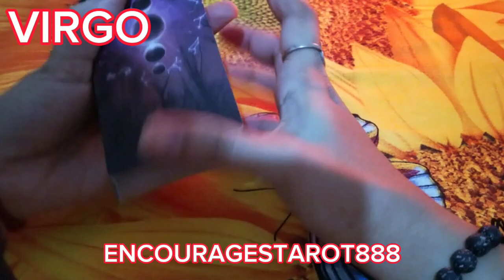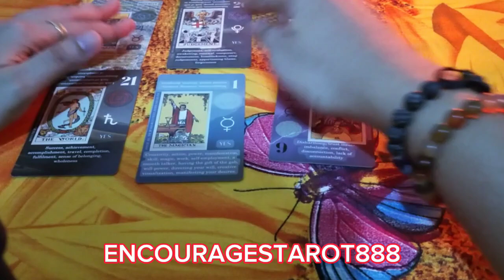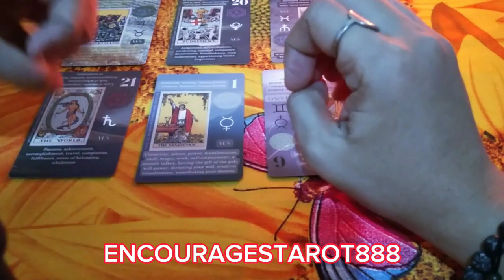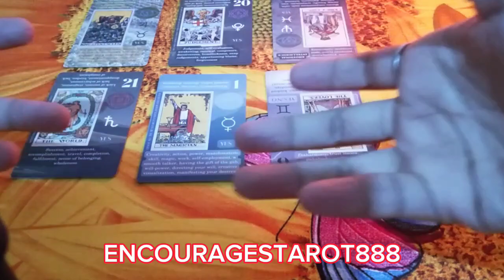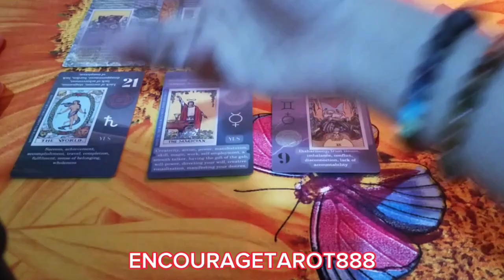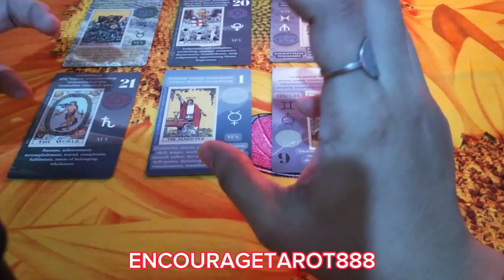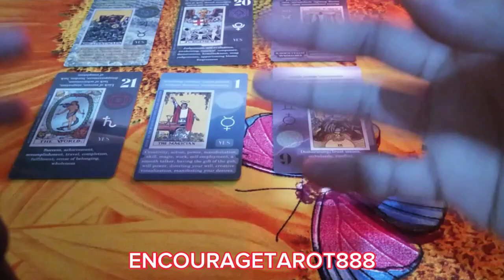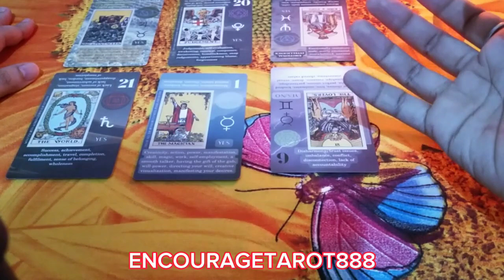VIRGO♍AUG.14-24(MENSAHE PARA SAYO)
PAALALA:

ANG READING NA GINAGAWA KO AY BASE SA AKING NARARAMDAMAN SA BAWAT CARD NA HINAHAWAKAN KO. PWEDE ITONG MAGRESONATE SAYO AT PWEDE RIN HINDI.PILIIN LAMANG ANG AAKMA SA IYONG KWENTO SALAMAT PO😍😍😍

Note:
Hello guys iShare ko lang Ang aking ginagamit pang cleansing Ng aming Bahay using this insense coil, Ang gamit nito ay tinataboy nito Ang mga negative energy or entity na binabato sayo na gawa Ng tao. At para din macleansing Ang space area mo, Naghahatak din ito  Ng Swerte at para din magi Kang positibo sa pang araw araw. 1year ko na ito ginagamit at para sa akin effective ito Kase nawawala Yung pagkabalisa at ngkakaroon Ako Ng positibo pananaw sa Buhay at bagong idea at Isa Rin sa tulong Ng TAIMTIM NA PANALANGIN...Wala akong kinalaman sa SHOP NA ITO!!? DITO LANG AKO OMOORDER KUNG GUSTO MO OMORDER ANJAN YUNG LINK NG STORE NILA SALAMAT PO😘😘😘.

I DO NOT DO PERSONAL READING❣️❣️❣️